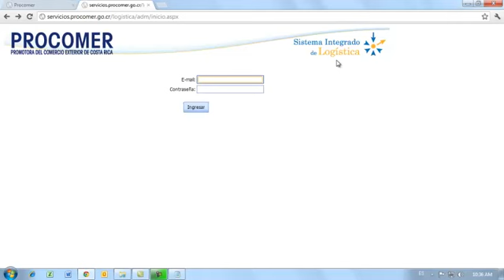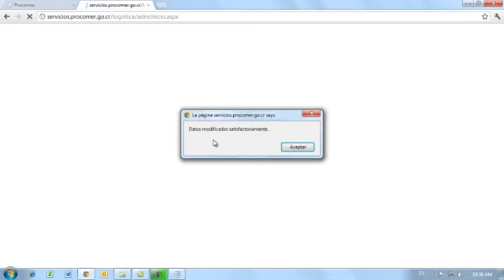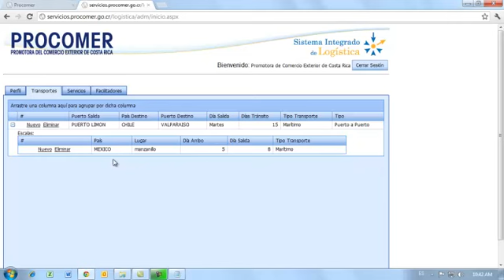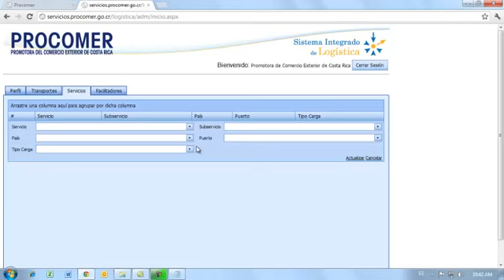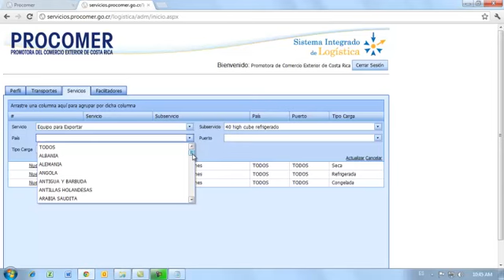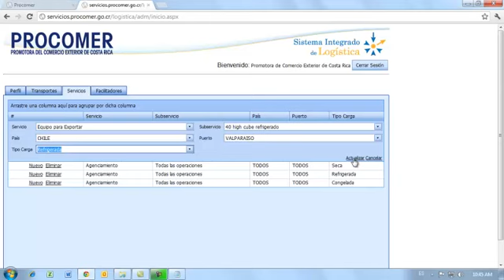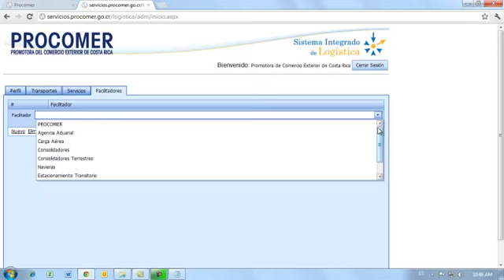Crear o actualizar información de empresas en SIL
Crear o actualizar información de empresas en Sistema Integrado de Logística.